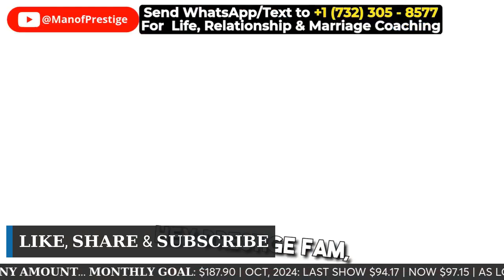POP THE BALLOON 🎈Confident Guy CAN’T handle a CONFIDENT Lady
Book a Free Complimentary Coaching Session

Extracting life and relationship lessons from trending news.